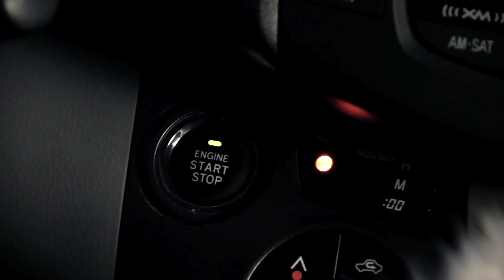House of Cards - Season 2 - Official Dog Trailer - Netflix [HD]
The hit series is back! And so are the dogs!
From Julia Nathan Sean Ireland Aleks Arcabascio
Directed by Aleks Arcabascio
Written by Julia Nathan, Sean Ireland

CAST
Starring (In order of appearance):
Dan Ferrante as David Fincher
Charlie Todd as Reed Hastings
Joseph Hoover as Doug Stamper
Kate Riley as Claire Underwood
John Murray as Frank Underwood
Charity Farrell as Zoe Barnes

with Pippin the Dog as Himself

Reporter #1 Julia Nathan
Reporter #2 Sean Ireland

Additional Reporters:
Jenny Jaffe
Alex Shifman
Andy Zou
Chelsea Burris
Orlando Olier

PRODUCTION CREW
DP Jim Turner
AD Sean Ireland
Wardrobe Julie Mollo
Art Hannah Rothfield
Makeup Talysha Hazleton
Sound/Grip  Andy Zou
PAs Alex Traynor, Alex Shifman

POST PRODUCTION
Edited by Aleks Arcabascio
Colored by Nicholas Young

Special thanks to the Nathan family and Karen

This was a parody.  This is a joke. This isn't real.  We love the show. Netflix has not endorsed this.  These are actors portraying characters and caricatures.

No animals were harmed in the making of this video. We own and love our dogs, real or stuffed.